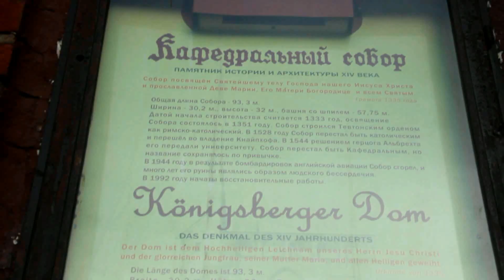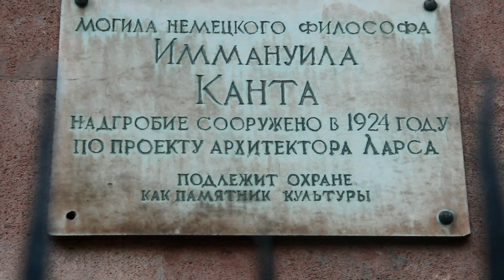Калининград.Могила Иммануила Канта и Кафедральный собор.Kaliningrad.Immanuel Kant's grave,Cathedral.